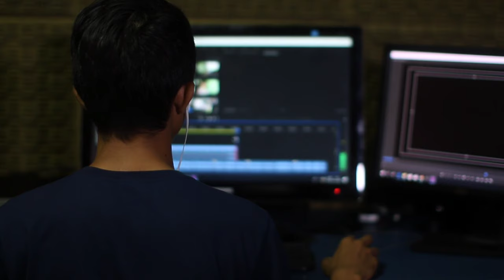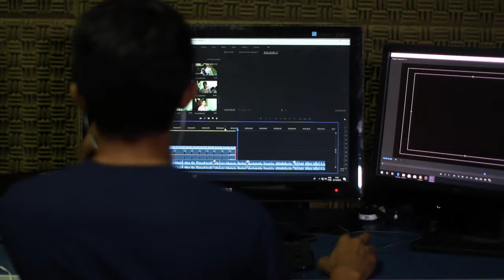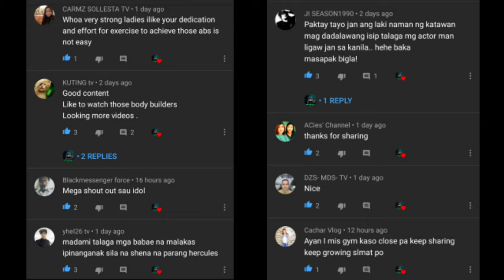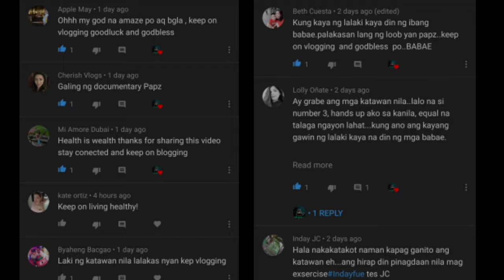PINAKA MASARAP AT PINAKA MAHAL NA KAPE SA BUONG MUNDO | CIVET COFFEE | CIVET CAT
Sa video na ito ating tatalakayin ang Pinaka masarap at pinaka mahal na kape sa buong mundo ..ang civet coffee na galing sa civet cat bakit ganoon nlng ito kasarap at kamahal..